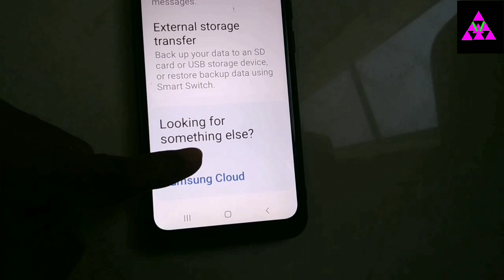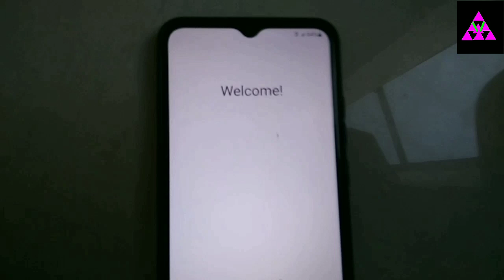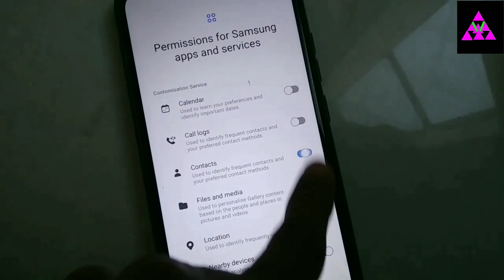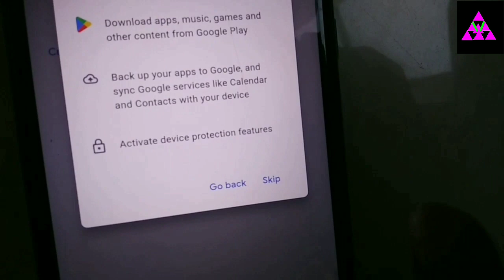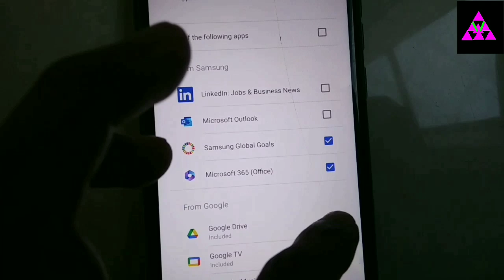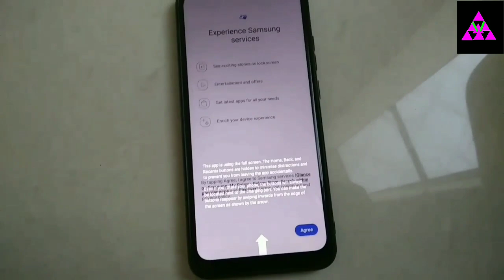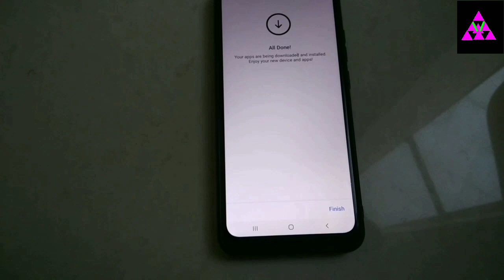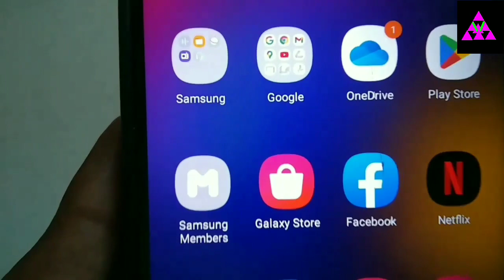Samsung galaxy F02s Delete All Data